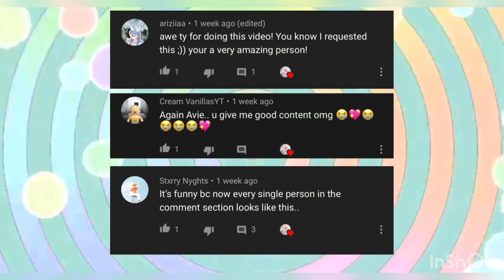ROBUX GIVEAWAY!! | CLOSED | superkittyninja💫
꒰ OPEN ME ꒱
˗ˏˋQUICK IF YOU’RE HERE EARLY
COMMENT DOWN BELOWWW
earlysquad ˎˊ˗
hi everyone ✨ in today’s video i

˚₊· ͟͟͞͞➳❥no links today!

subs until                  ♡
if you want to submit fan art, dm 💞✨
it to me on instagram @superkittyninja22
intro:flxrella
thumbnail:me :)
╔══♡══ღ═══╗
 ┊͙social media links┊͙
╚═══ღ══♡══╝

if you want to collab on your channel,
ｍｉｎｉ ｑ＋ａ:
q-can you make me a gfx?
a-if you go to my insta and check
my bio, if requests are open dm me!
q-can you friend me on roblox?
a-due to limit and other people’s
feelings, i am currently not accepting
requests! i hope you understand!!
q-what do you record and edit with?
a-i record with ios screen recording &
i edit inshot!!
q-how do you make your thumbnails?
a-i use picsart and phonto! you can also
watch this video:
🔓50
🔓100
🔓200
🔓300
🔓400
🔓500
🔓600
🔓700
🔓800
🔓900
🔓1,000
🔓1,100
🔓1,200
🔓1,300
🔒1,400♥️
🔒1,500

 ೃ ₊˚comments ୭̥⋆*｡
    ┊͙  of the  ┊͙
           day!!

supportive for a chance to be up
here!
Uploading schedule:
Wednesday’s @ 3pm EST
have an amazing day/night! lots of 💞
avie!!
if you made it here comment down
below “kitty”
NONE OF THIS MUSIC BELONGS
TO ME!